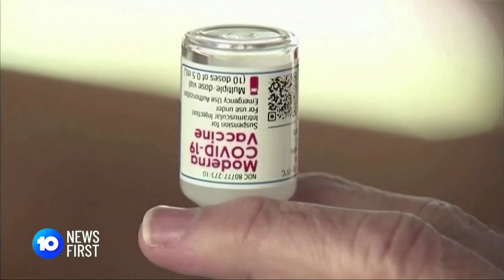Western Australia Records 645 New COVID-19 Cases | 10 News First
WA has recorded 643 new local cases of COVID-19 and 2 travel related cases.

10 News First airs at 5pm, seven nights a week in your local market on Network 10.

10 News First is based in Australia and is a division of Paramount.